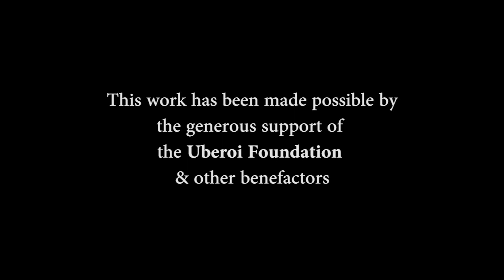Good Death Auspicious Rebirth Trailer #1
Introducing ideas about a good death and better rebirth in Buddhism, Hinduism, Jainism, and Sikhism. Dying is inevitable. How can we prepare to die well and happy? How can we make our end of life beautiful.. and and and offering to the living- our loved ones, friends, sister, and brother Dharma farers and associates